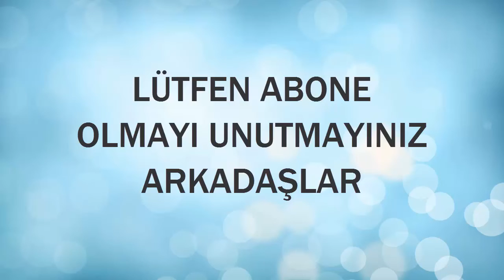En iyi 10 Serbest Vuruş Ustası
dünyanın en kaliteli 10 serbest vuruş ustalarının mükemmelden bile öte golleri